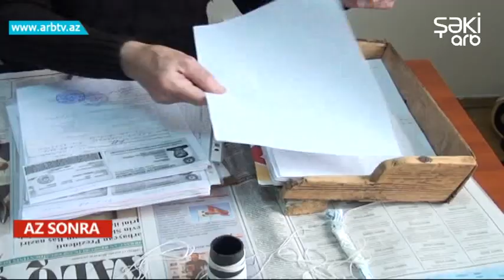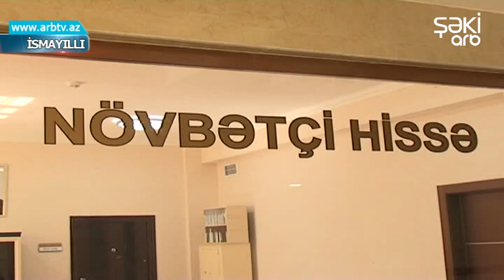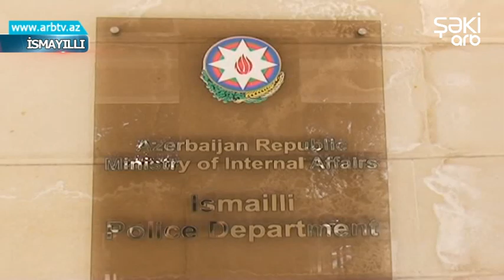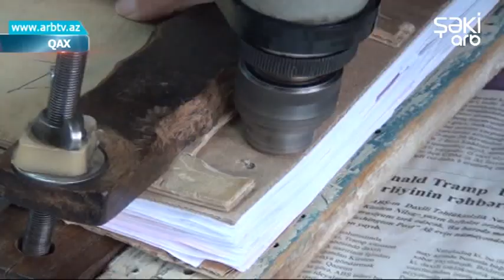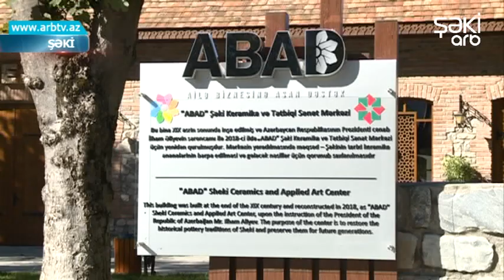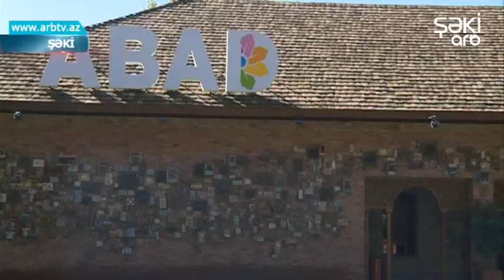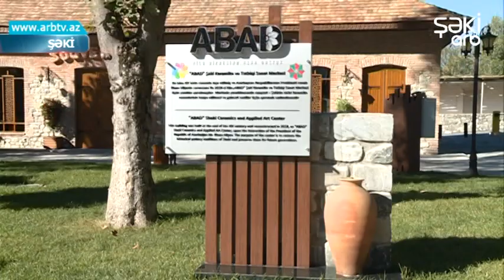Bizim Xeber 26.01.2019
İsmayıllı polisi əməliyyat keçirdi. Qanunsuz saxlanılan qoşalülə aşkarlandı... Zaqatalanın icra başçısı Dağlı sakinlərinin müraciət və təkliflərini dinlədi. Qaxlı Sabir babanın 80 yaşına qədər yaşatdığı sənət. Komputer əsrində o bütün idarə və müəssisələrin arxiv sənədlərini tikir... Qafqazda ilk olan Şəki ABAD keramika və tətbiqi sənət mərkəzi. Mərkəzin fəaliyyəti ilə Bizim Xəbərdə tanış olacaqsız... Ekologiya və təbii sərvətlər nazirliyi xəbərdarlıq etdi... Yeni həftə yağış və küləklə başlayacağıq...